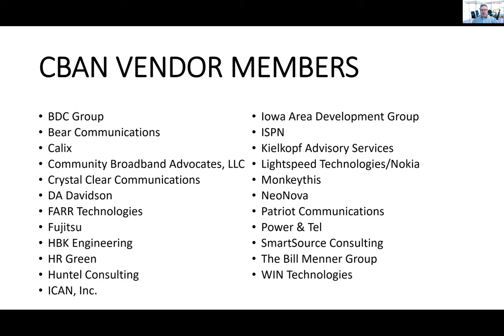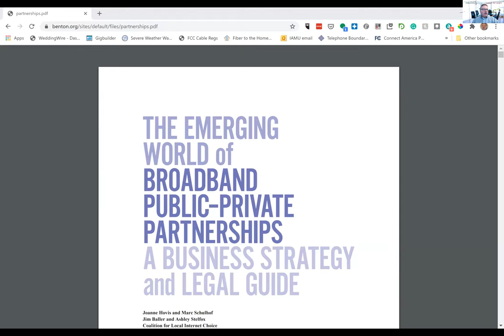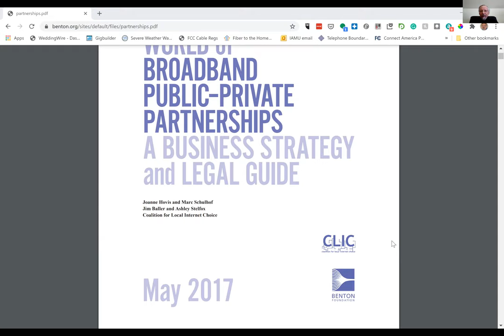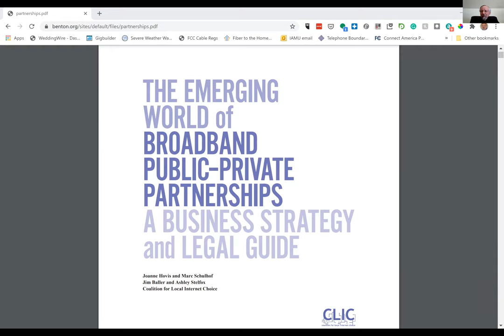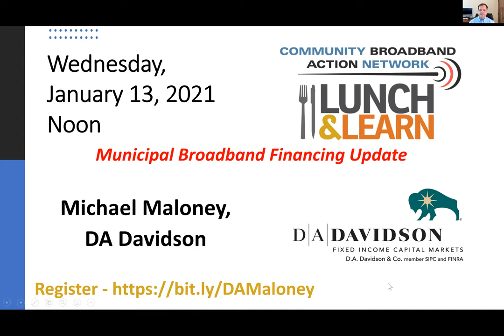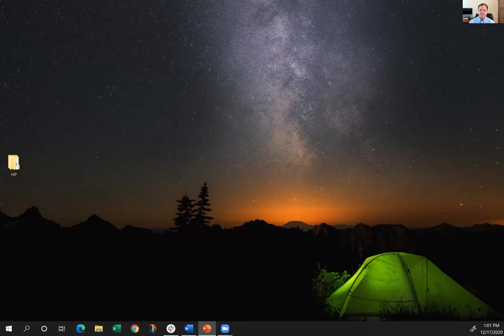Legal Issues in PPP's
In this edition of CBAN's Lunch and Learn we talk with Jim Baller of the Coalition for Local Internet Choice (CLIC) and Keller and Heckman LLP about some of the legal considerations public entities should take into account when considering a public-private partnership (PPP) for broadband. Hosts Curtis Dean and Todd Kielkopf of CBAN.